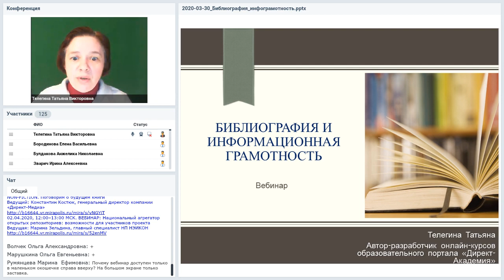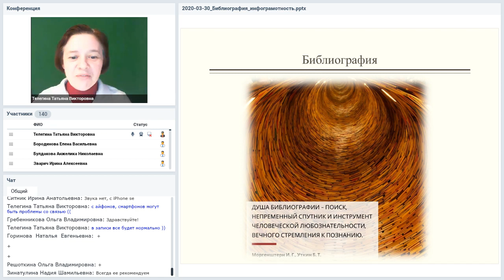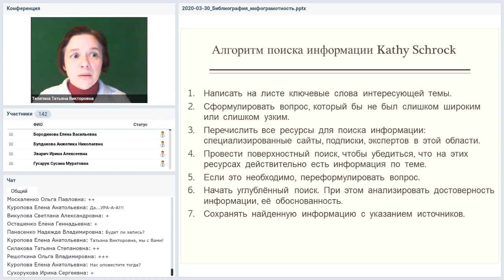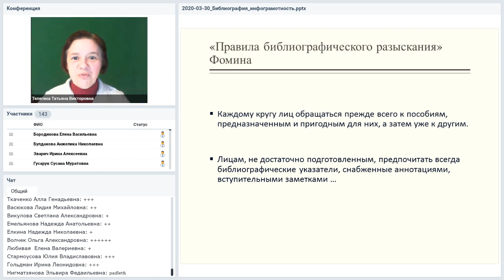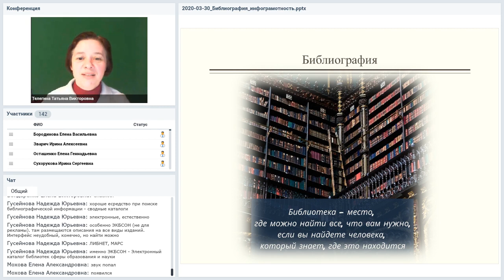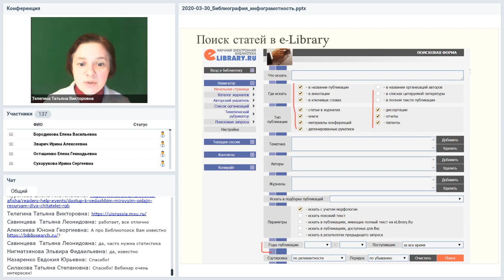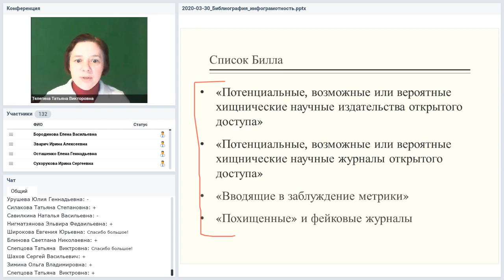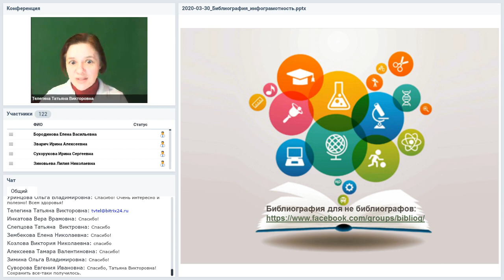Библиография и информационная грамотность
Вебинар
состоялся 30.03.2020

Что входит в понятие информационной грамотности, при чем здесь библиография и чем она может помочь в повышении грамотности «в цифре».